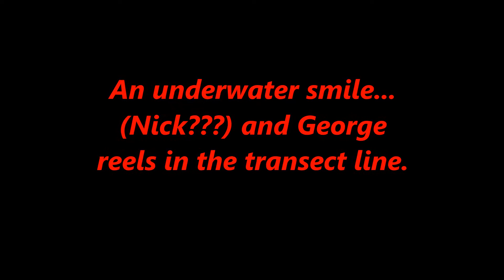REEFCHECK DIVE, Sunday, 9-20-2020. Nick. An underwater smile. George reels in the transect line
Nick smiles underwater. George reels in the transect line.